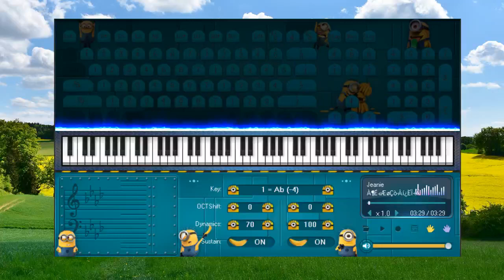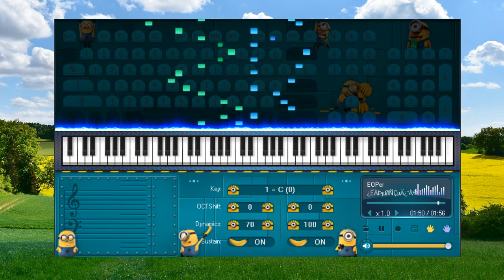Croatian Canon - Piano for beginners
- Cuộc sống không phải là đi tìm con người thật của bạn. Cuộc sống tạo ra bản thân bạn.
- Life is not about finding who you really are. Life creates yourself.